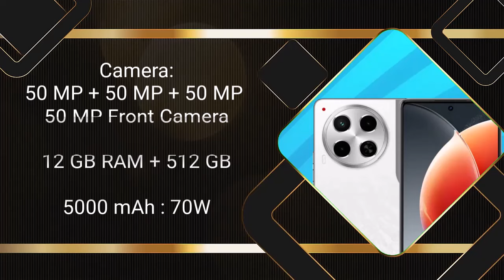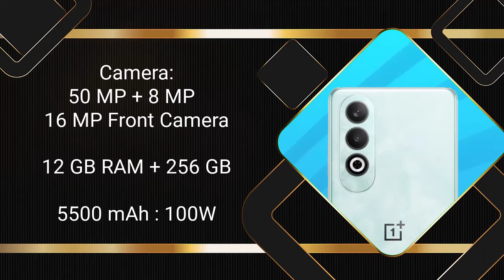Top 5 UpComing Mobiles May 2024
UpComing Mobiles May 2024 ! Price & Launch Date in india